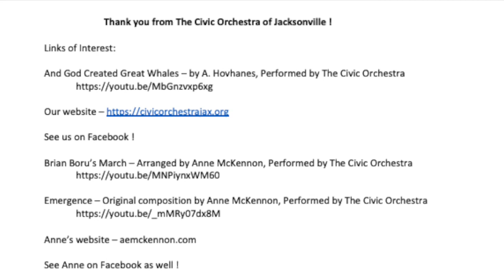A Conversations about Copyrights & programming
Join conductor Marguerite Richardson, COJAX librarian Kara Hooker, flutist Julie Badger and composer Anne McKennon for a conversation about music copyright rules and programming challenges.

Moderated and produced by Cindy Zarsky